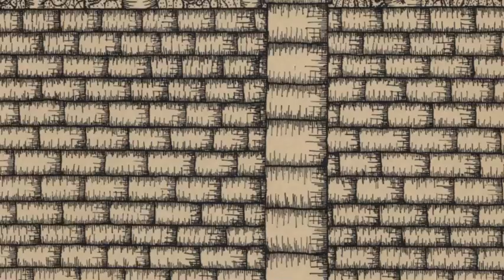Baksa Soós János : OLIMPI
Baksa Soós János : OLIMPI  címü rézkarc könyvének video változata készítette Lukin Gábor. A zene B.S.J.